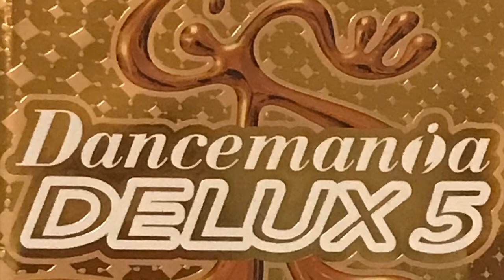Vivian / Hey Amigo! (Pop Mix)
Licensed by Toshiba-EMI Ltd.

I really like this mix! It’s better than the Barcelona one from Dancemania X7 Too bad THIS wasn’t the version from Dancemania X7... but yet again, I’m lucky to have the full Barcelona Mix at all.

JP: 加入者100人に感謝!